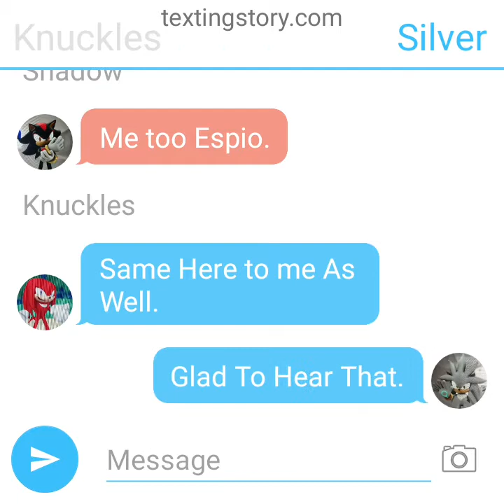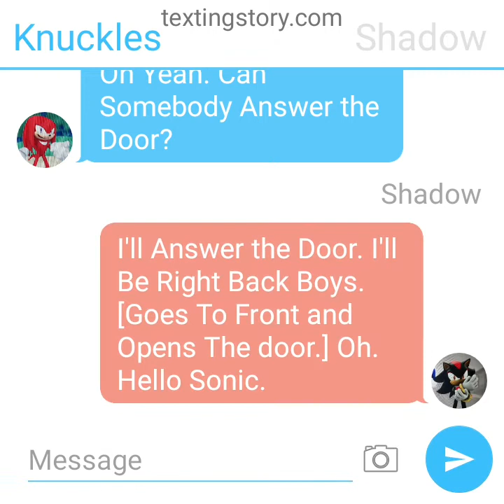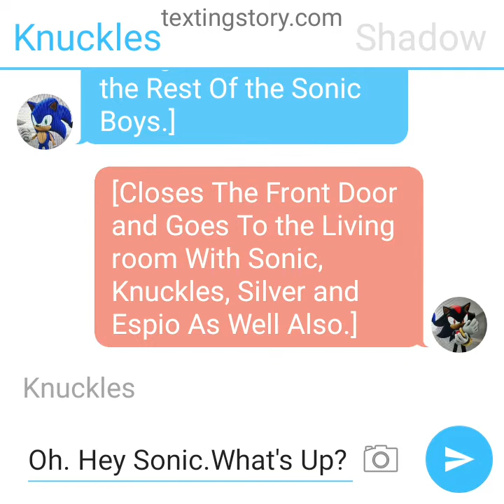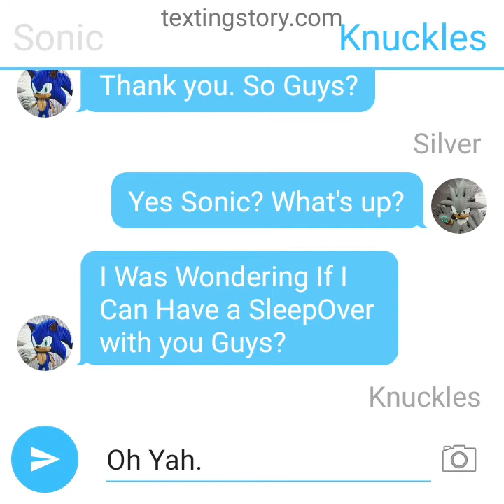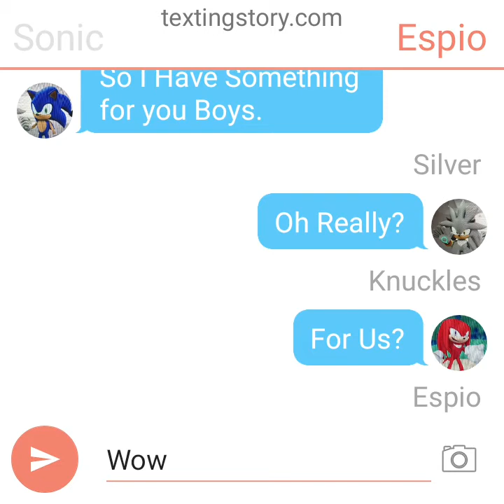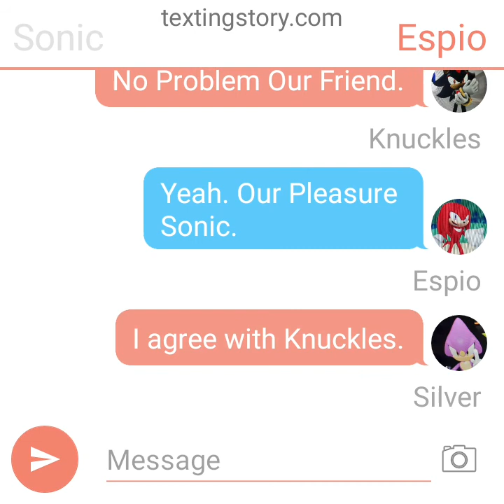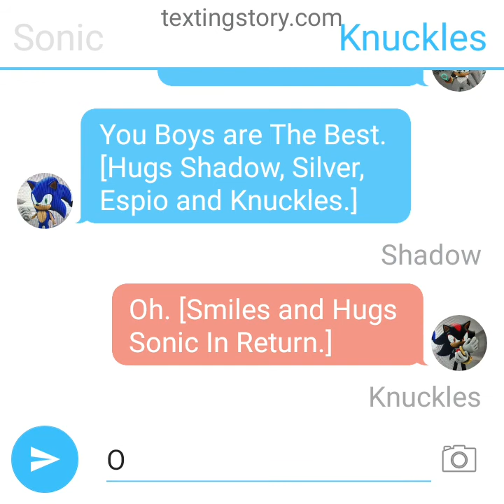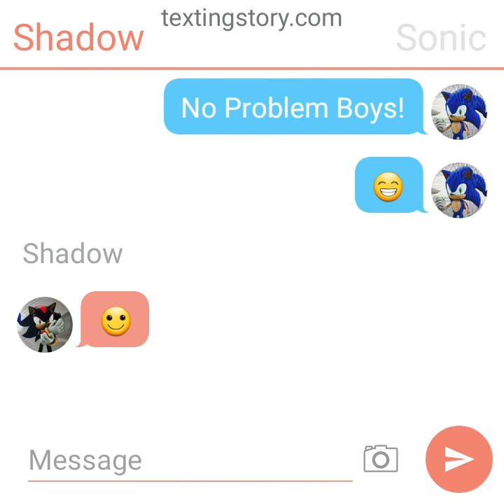Texting Story Episode 41: The Sonic Boys Spending time and Having a SleepOver Together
Sonic Got Avrried Ti Knuckles, Shadow, Silver and Espio's House. then The Sonic Boys Are Chatting, then They're Spending time and Having a SleepOver Together.

(No Disliking)